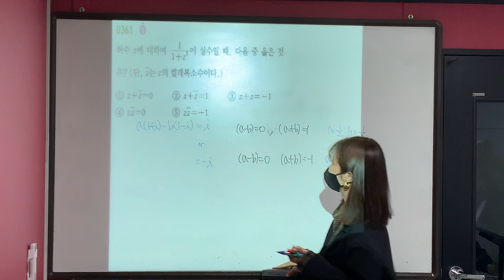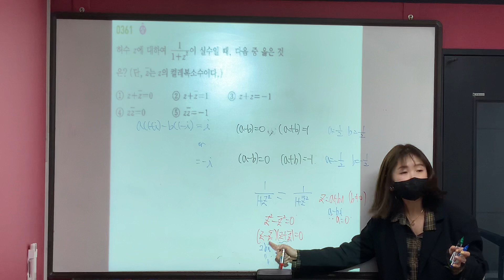쎈 고등수학 상 #361